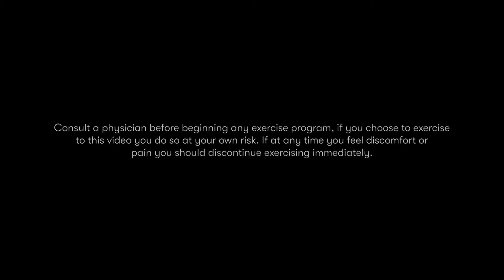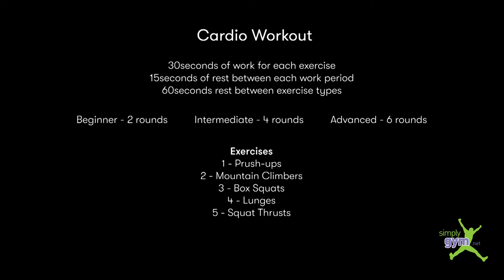Chair Workout 26 - Sophia